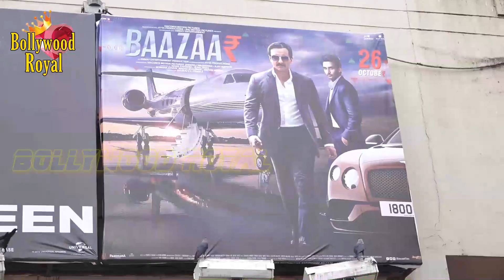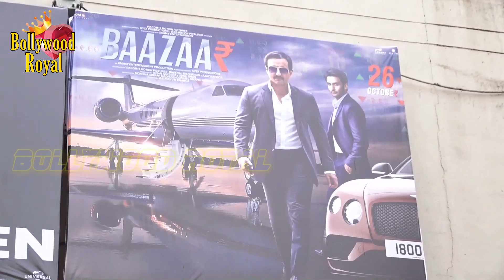Public Review Of The Film 'Baazaar